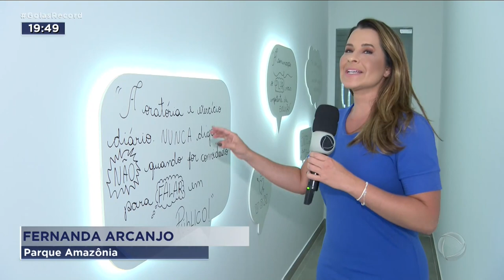VOCÊ TEM MEDO DE FALAR EM PÚBLICO? TÉCNICAS AJUDAM A SUPERAR MEDO E ABRIR PORTAS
VT IMPORTÂCIA SABER COMUNICAR- VOCÊ TEM MEDO DE FALAR EM PÚBLICO? TÉCNICAS AJUDAM A SUPERAR MEDO E ABRIR PORTAS
SABER SE COMUNICAR NÃO É UMA NECESSIDADE SÓ PRA NOS QUE TRABALHAMOS COM ISSO.É ESSENCIAL EM QUALQUER PROFISSÃO E EXISTEM TÉCNICAS PRA DRIBLAR O MEDO E APRENDER A SE EXPRESSAR MELHOR DIANTE DE UM GRUPO PEQUENO OU GRANDE DE PESSOAS.